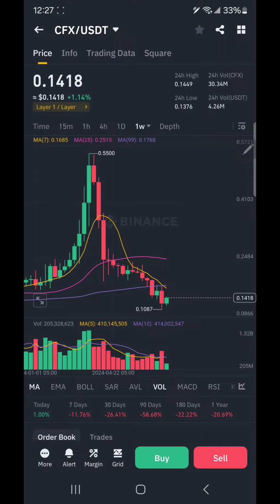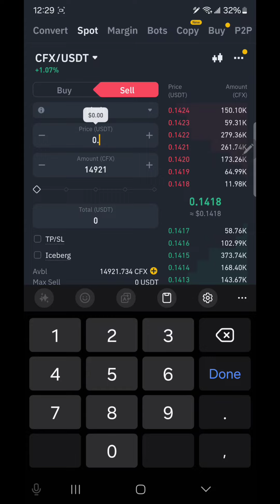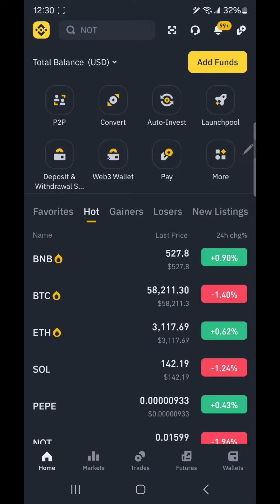$100 To $200 in Just One Coin In Crypto Spot Trading | Binance Spot Trading (Hindi/Urdu)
In this video, we reveal how you can turn a $100 investment into $200 by trading just one coin in the crypto spot market. Using Binance Spot Trading, we provide you with proven strategies and insights to maximize your profits in the cryptocurrency market. Join us for an in-depth analysis and step-by-step guide in Hindi/Urdu, designed to help both beginners and experienced traders achieve financial growth.

Key highlights of this video include:

Comprehensive analysis of the chosen coin with high growth potential.
Step-by-step guide on how to trade the selected coin on Binance Spot Trading.
Proven strategies to maximize your returns and grow your investment from $100 to $200.
Insights into market trends and technical analysis to make informed trading decisions.
Tips on risk management to protect your investment and minimize losses.
Explanation of the benefits of spot trading and how to leverage it for consistent profits.
Whether you are new to crypto trading or looking to enhance your trading skills, this video provides valuable information and practical tips to help you succeed in the volatile cryptocurrency market. Don't miss out on this opportunity to learn and grow your investment!

💰Come on and join Fairdesk COPY Trading With me!
About Fairdesk

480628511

rME1891

1echt

72735392

K7TBL41R